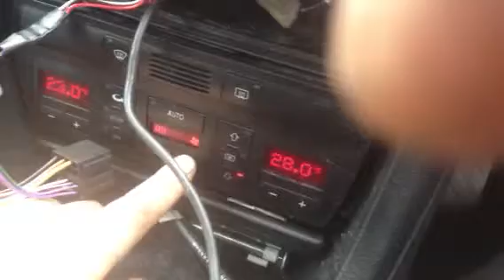T2088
Audi a6